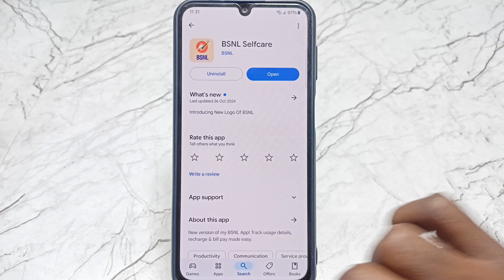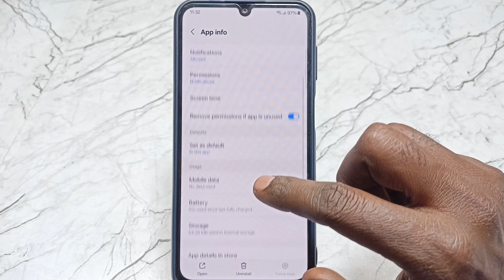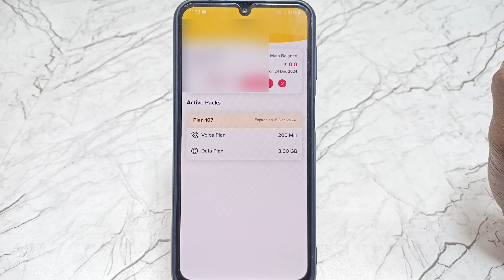Bsnl selfcare app login otp problem fix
1)bsnl selfcare app otp problem
2)bsnl selfcare app login problem
3)bsnl selfcare app
4)bsnl selfcare app registration
5)bsnl selfcare app otp not received
6)bsnl selfcare app not working
7)how to use bsnl selfcare app
8)bsnl otp problem
9)bsnl selfcare iphone app
10)bsnl otp not received problem solve
11)bsnl selfcare app me login nahi ho raha hai
12)bsnl selfcare app registration problem
13)bsnl selfcare portal
14)bsnl selfcare
15)bsnl selfcare mobile app
16)bsnl otp not received problem fix